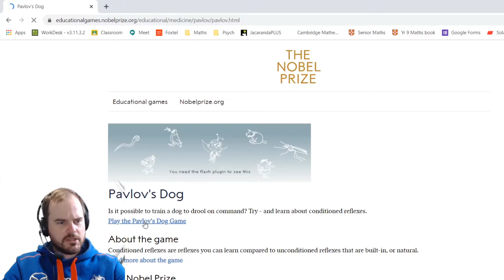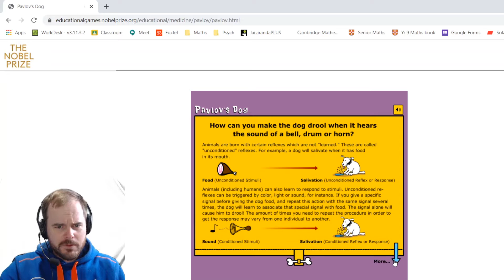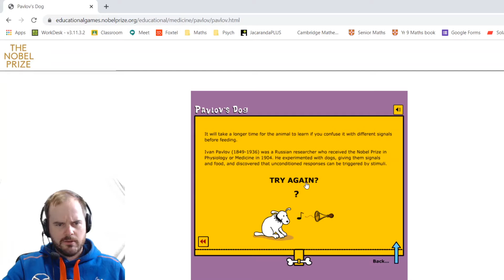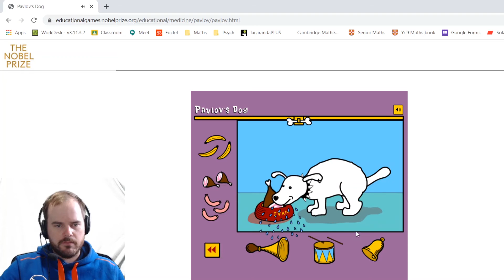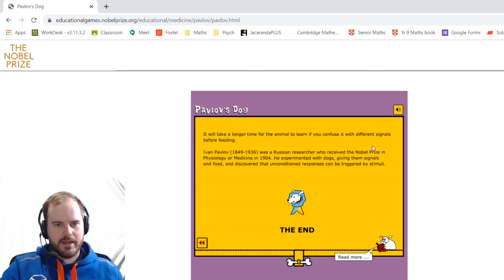Mr Meade Plays: Pavlov's Dog Game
A short flash game to demonstrate Classical Conditioning. Can you get "Ivan" to droll to a drum, bell or horn? Play the game yourself at;